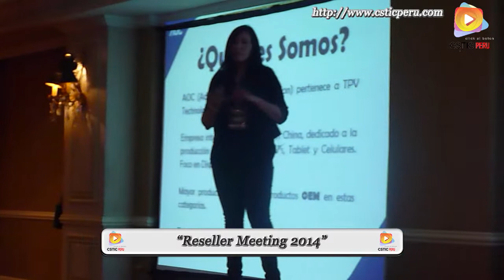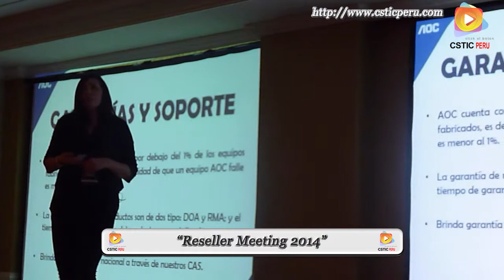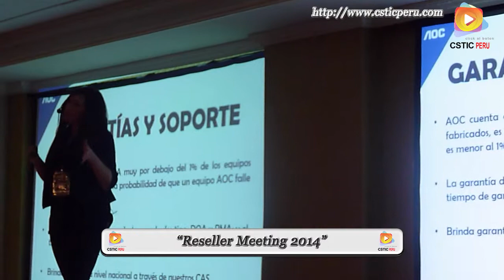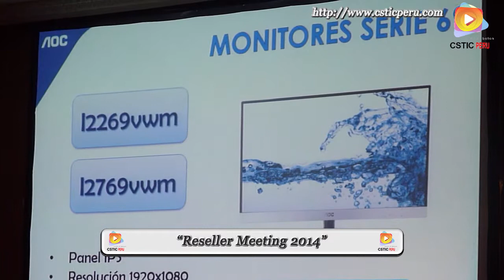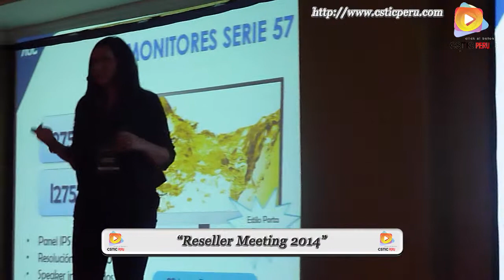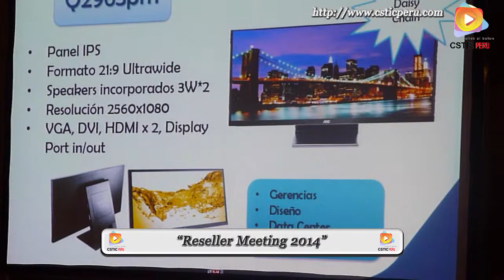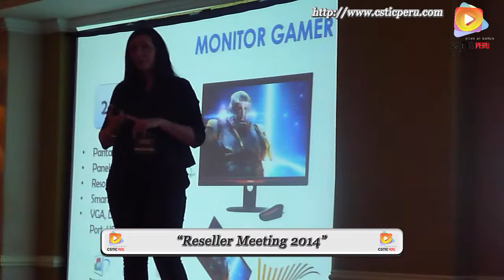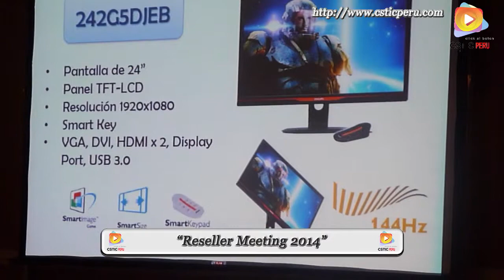AOC presento su nuevos monitores en el evento Gigabyte.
CSTIC PERU, estuvo presente en la exposición de los nuevos productos de AOC.